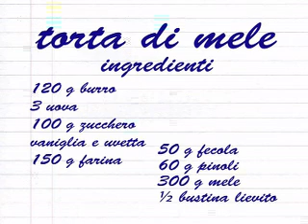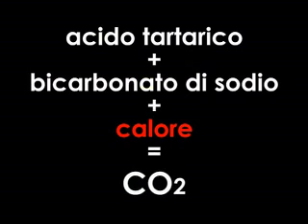La torta di mele